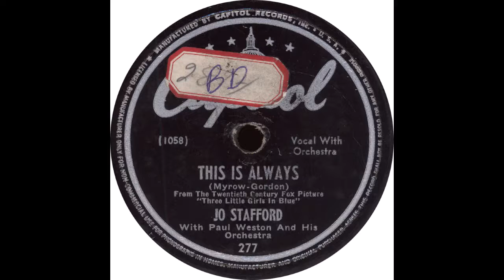Capitol 277 - This Is Always - Jo Stafford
Jo Stafford - “This Is Always”

Flip Side – “I'll Be With You In Apple Blossom Time”

1946